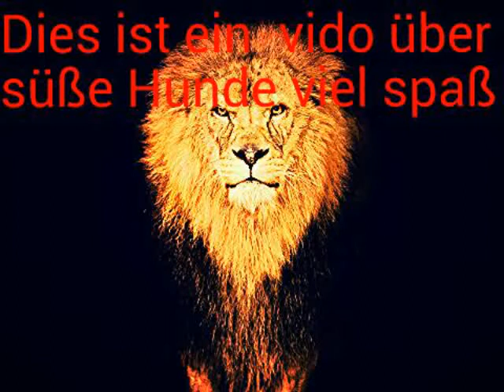Süße Hunde gecko musik 2015 HD